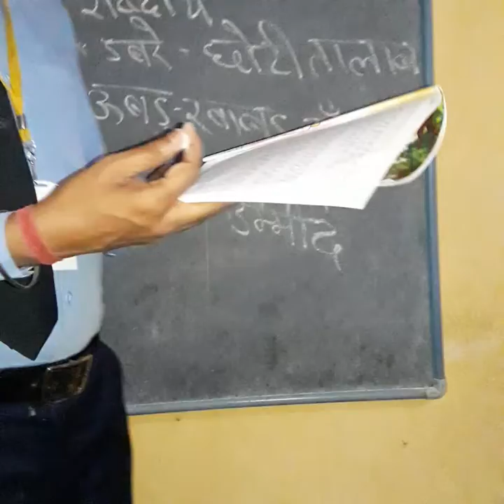Hindi literature. (Part 4)